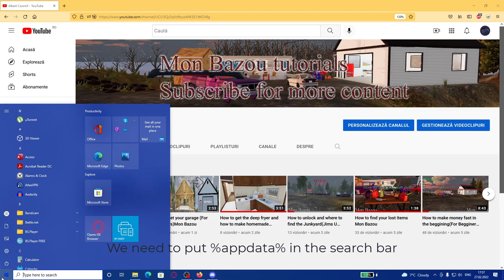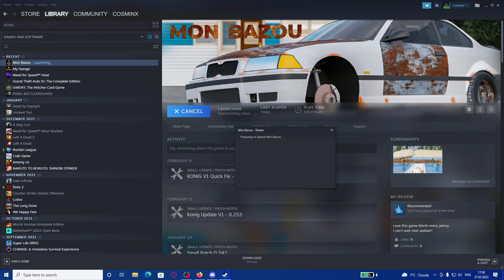How to add custom mp3 music(CDplayer) Mon Bazou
How to add any music you would like in this game.
If you don't see the folder CDPlayer just press load before in-game and the folder will be created.